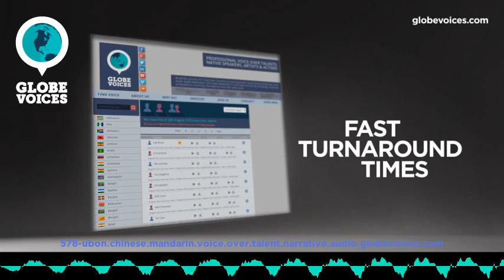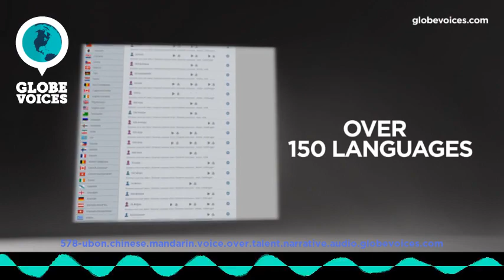578-Ubon Chinese (Mandarin) female voice talent - Narrative voice over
Ubon is a 40 old Chinese (Mandarin) female voice over talent. She has been in VO business for 13 years. Her primary jobs are commercials, e-learning, interactive voice response systems and overdub. Her natural voice type is adult. Her voice is most suitable for corporate, interactive voice response systems and overdub, but can easily do numerous voice styles, such as amusing, mature and sensitive as well as relaxed, uplifting and spiritual moods.